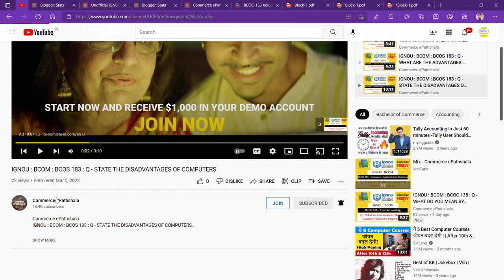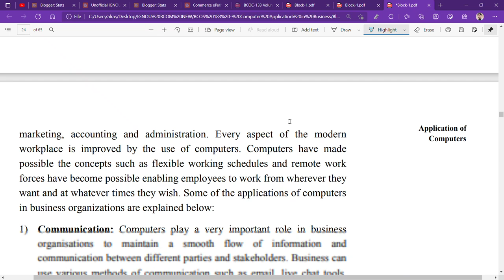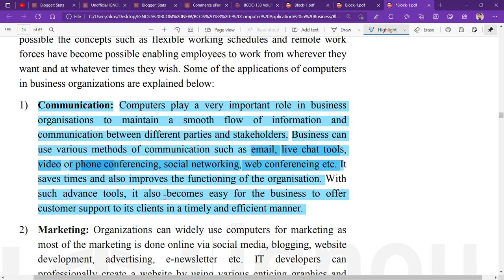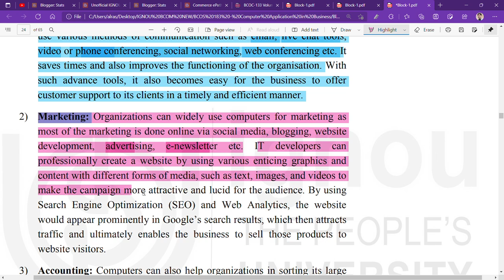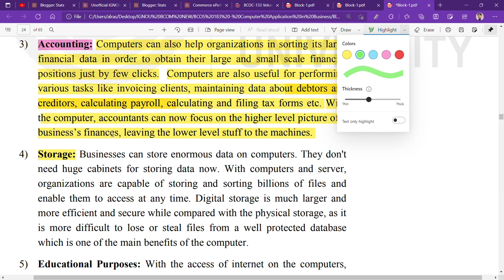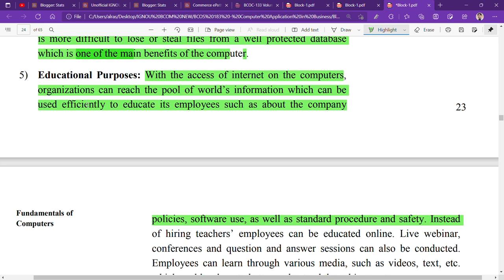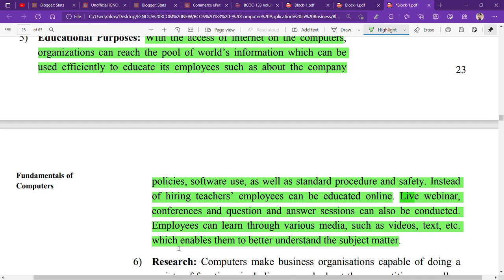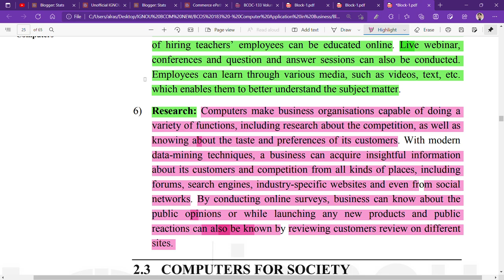IGNOU : BCOM : BCOS 183 : Q - STATE THE ROLES OF COMPUTER IN BUSINESS ORGANISATION.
Commerce ePathshala